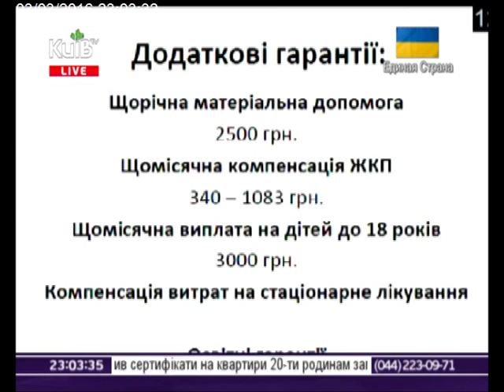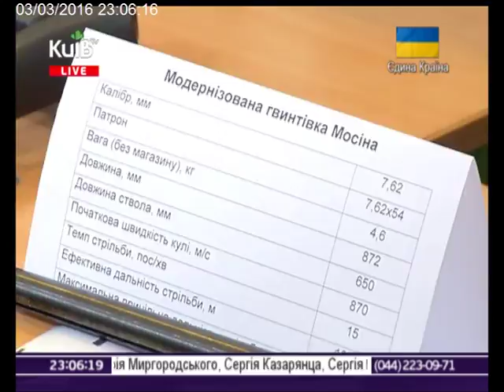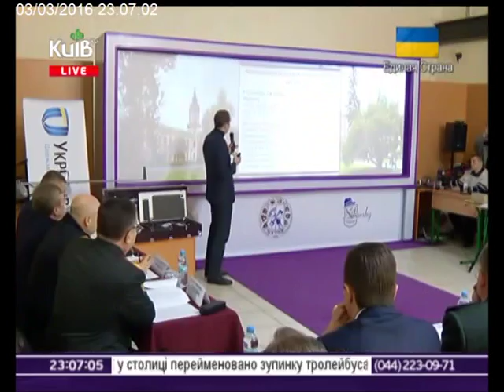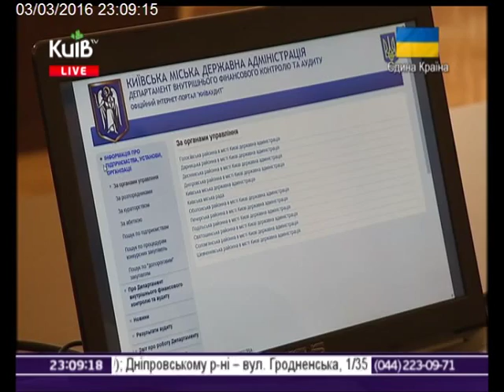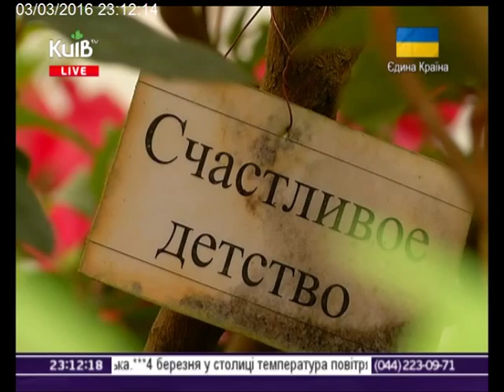03.03.16 Столичні телевізійні новини 23.00